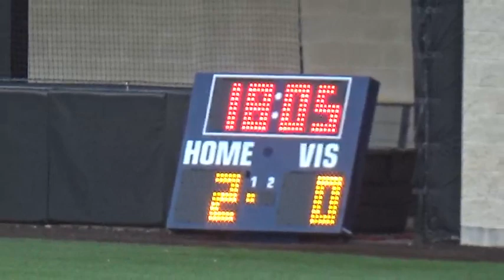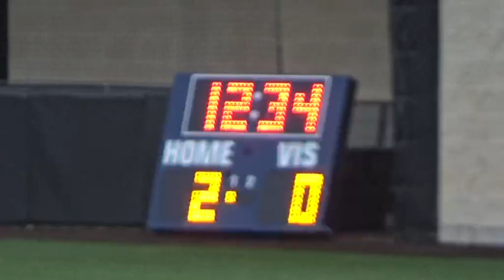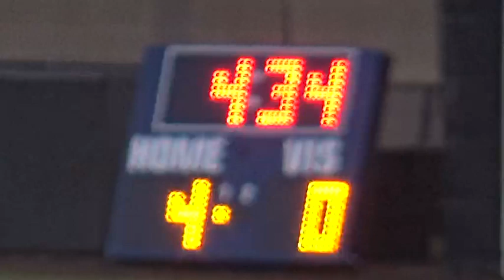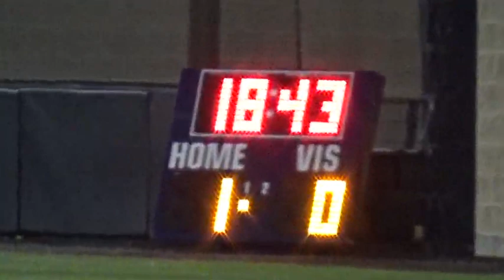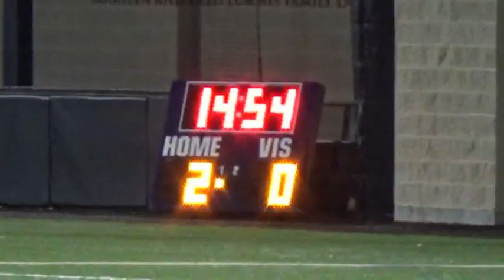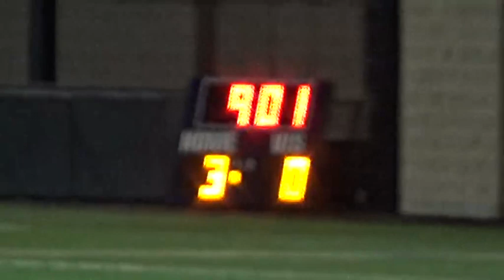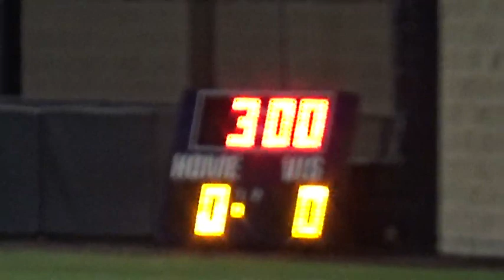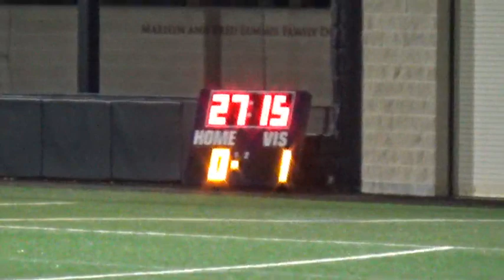11_9_21 5PM - Girls Soccer_ St. John's vs. Houston Christian (Scrimmage)